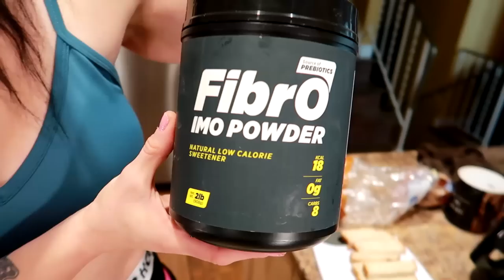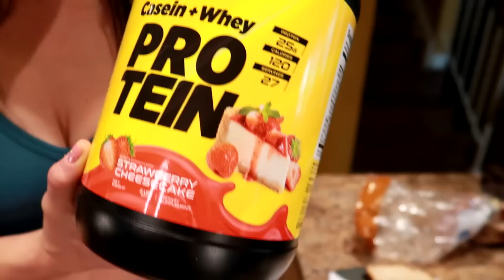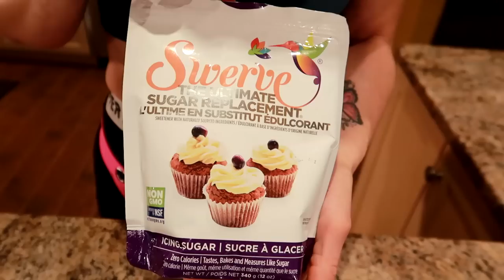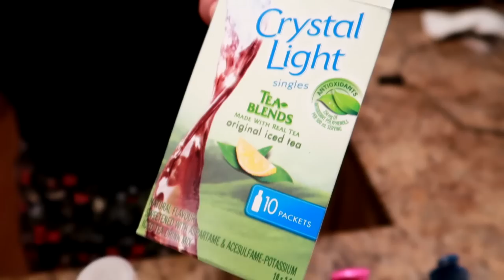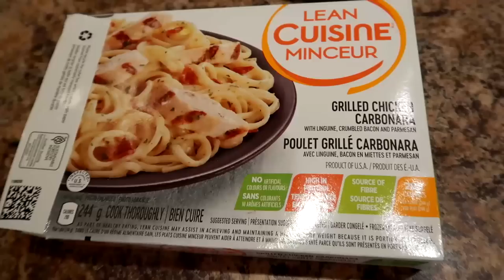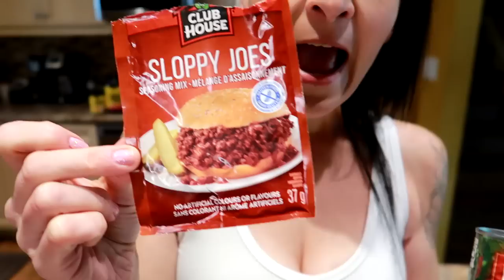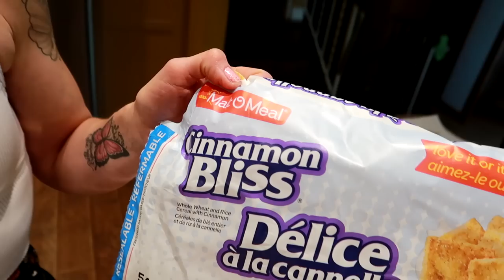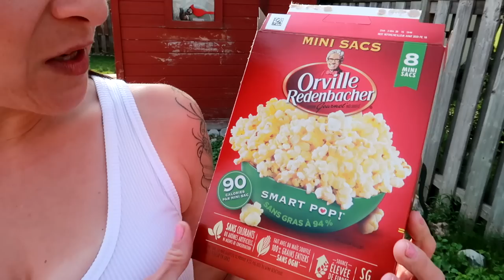1980's Full Day of Eating for WEIGHT LOSS (1850 calories) My Leanest Body Ever Meal Plan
My new realistic fat burning meal plan for weight loss.  This is my lowest weight ever.  I ate like it was the 1980's for 24 hours.  1850 calories.